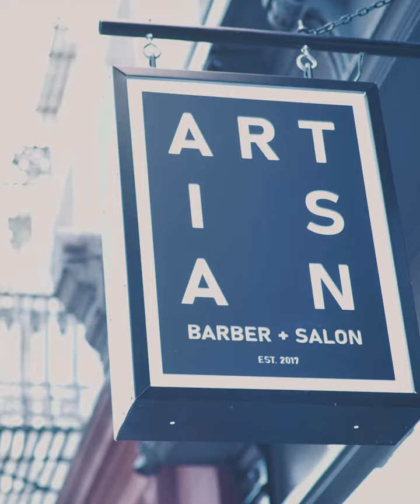H'eadspaces: Artisan Barber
“Barbershops are known to be places where people could come and just talk.” At Artisan Barber, you’re not just another name on the list for owner and head barber, Charlie McCoy (@artisan3000).

Watch and learn first-hand what makes @artisanbarber the one-stop shop for fresh cuts and even fresher conversations in our first drop for H’ead Spaces—where we profile barbershops and get to the root of what makes them, well, them.

Video by @yoyoorick